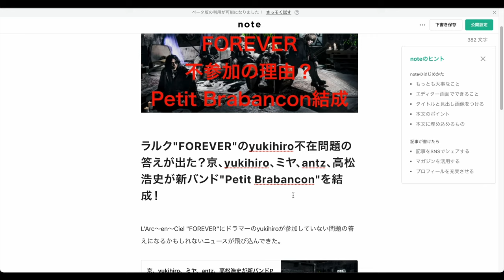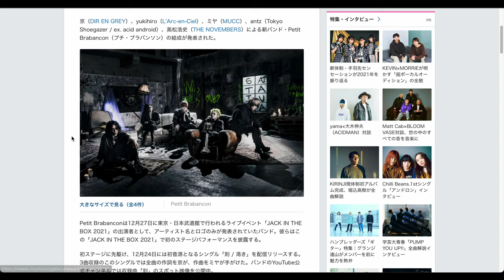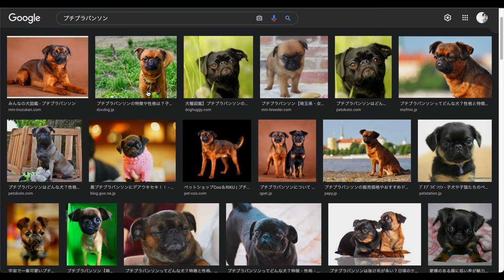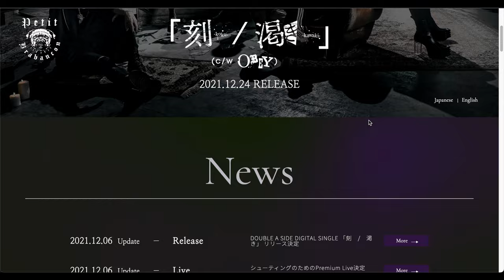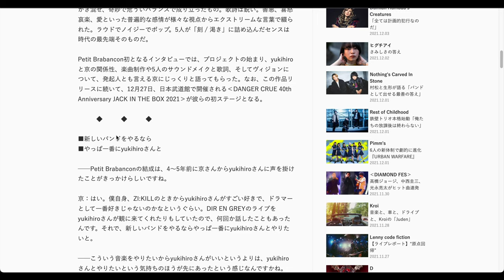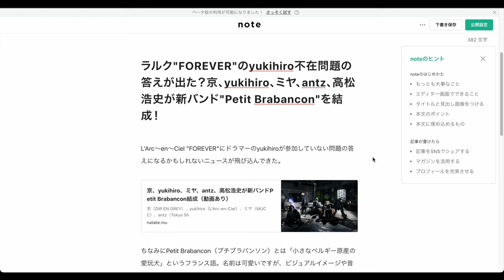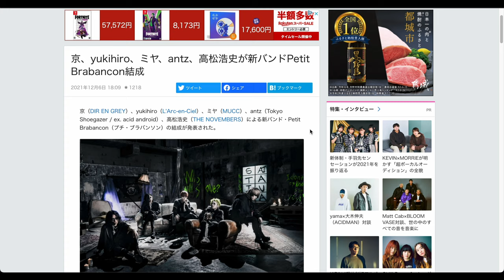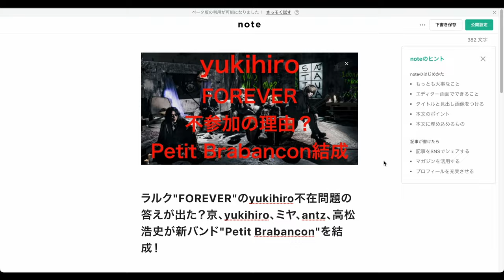yukihiro "FOREVER"不在問題の謎が解けた？DIR EN GREY京らと新バンドPetit Brabancon結成！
THE NOVEMBERS